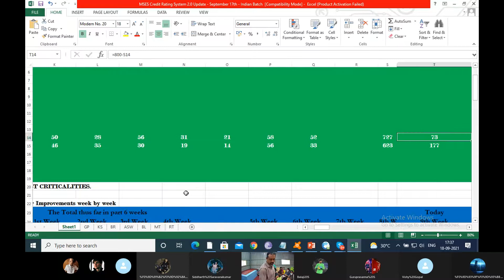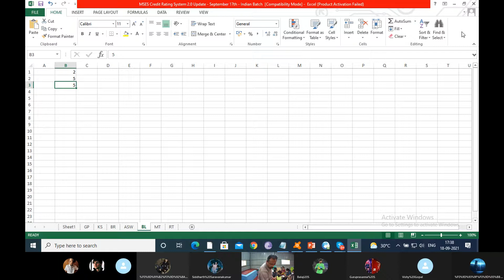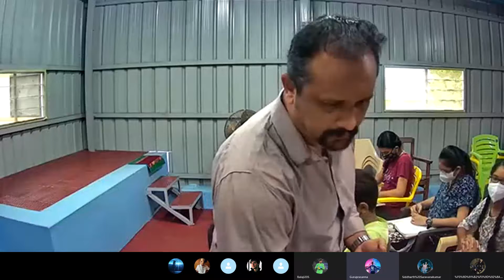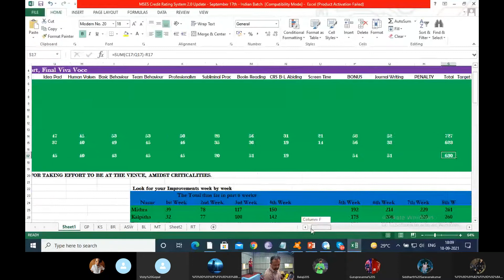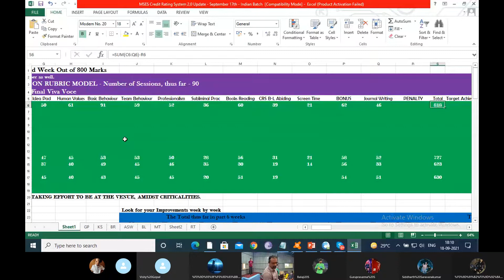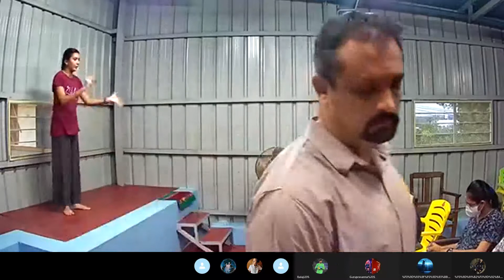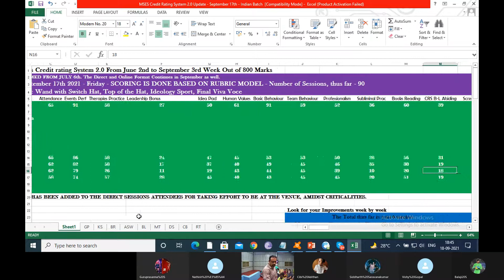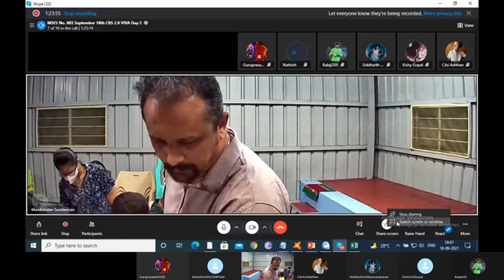Credit Rating System 2.0 VIVA Day 2 | September 18th 2021 | MS Evening Sessions | MSES#803